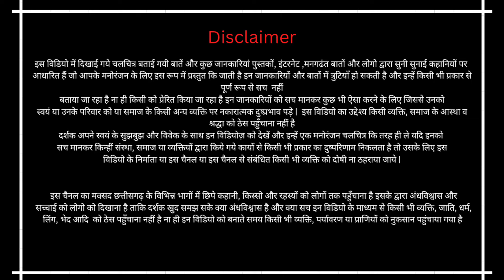पं. प्रदीप मिश्रा कि 2024 में होंने वाली कथाएँ | pradeep mishra upcoming katha 2024 | sehore dham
Hello Friends

About this video - hello dosto aaj ki is video me mai aapko batane wala pradeep mishra upcoming katha 2024 ke bare me kanha kanha sehore wale pradeep mishra ki katha hone wali hai chhattisgarh me to video dekhiye pasand aaye to like kijiye aur channel ko subscribe kijiye THANK YOU!

My gears:-

Location -

social links-

0. sehore wale pandit pradeep mishra ki katha kanha kanha hone wali hai
1. pandit pradeep mishra upcoming katha
2. pradeep mishra upcoming katha 2024
3. 2024 me pradeep mishra ki katha chhattisgarh me kanha kanha hogi
4. pradeep mishra katha schedule 2024
5. pradeep mishra bhagwat
6. pradeep mishra bhajan
7. pradeep mishra bhagwat
8. pradeep mishra live bhajan
9. pandit pradeep mishra sihour madhya pradesh
10. pradeep mishra ka jeevan parichay
11. pradeep mishra shiv mahapuran katha chhattisgarh
12. pradeep mishra mahashivpuran katha
13. mungeli shiv mahapuran katha chhattisgarh
14. bilaspur pradeep mishra katha
15. patan durg pradeep mishra shiv mahapuran katha
16. facts unknown
17. pradeep mishra ke upcoming katha ke bare me janiye
18. facts india chhattisgarh
19. CGTourism with kishan
20. sehore wale kuberwshwar dham
21. kolkata news
22. uttar pradesh news
23. Punjab news
24. rajsthan news
chhattisgarh news
odisha news
india